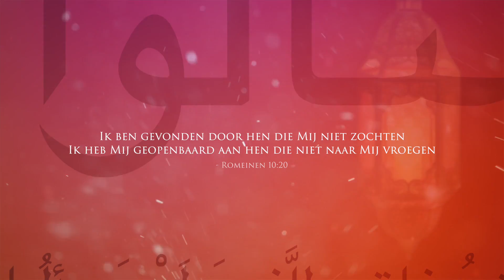Dromen en visioenen - boektrailer - boekhandel algemeen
Een stille revolutie

Wat zou jij doen als je moslim was en Jezus in een droom aan je verscheen? Als je in een visioen zijn diepe liefde en vrede ervoer en Hij je uitnodigde om Hem te volgen? Zou je in Hem gaan geloven? Zou je Hem je hele leven toevertrouwen? Zelfs als je dat met de dood zou moeten bekopen?

Dit boek bevat een bijzondere verzameling verhalen van moslims in het Midden-Oosten die getuigen van een droom of visioen waarin Jezus aan hen verscheen. Die verschijningen waren zo krachtig dat deze mannen en vrouwen de islam verlieten en Jezus als hun Redder aannamen. Wie in deze landen besluit om christen te worden, is zijn leven daarna niet meer zeker. Deze ex-moslims laten zich echter door niets of niemand afschrikken.

Ga mee op reis naar het hart van deze onrustige regio, waar moslims op grote schaal tot geloof komen. Wereldwijd gezien groeit het christendom zelfs het snelst in Iran. Er is een stille revolutie gaande waarover je in de media nauwelijks hoort: Jezus maakt de moslimwereld wakker en Hij doet dit met dromen en visioenen.

Ik ben gevonden door hen die Mij niet zochten, Ik heb Mij geopenbaard aan hen die naar Mij niet vroegen.
- Romeinen 10:20

TOM DOYLE is coördinator voor de regio Midden-Oosten/Centraal-Azië bij e3 Partners. In de elf jaar waarin hij als fulltime zendeling in deze regio werkte, heeft hij een groot aantal ex-moslims ontmoet die Jezus voor het eerst hadden leren kennen in een droom of visioen. Hij en zijn vrouw JoAnn hebben zes kinderen en wonen in Monument, Colorado.

Uitgegeven door Arrowz. Verkrijgbaar bij de goed gesorteerde boekhandel.

Productinformatie
Titel : Dromen en visioenen
Subtitel : Maakt Jezus de moslimwereld wakker?
Auteur(s) : Tom Doyle, Greg Webster
Prijs : € 17,95
ISBN : 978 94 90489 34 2
Verschijnt : 2 november 2016
Afmetingen : 215 x 140 x 18 mm
Gewicht : ca. 340 gr
Omslag : paperback
Type : n.v.t.
Pagina’s : 280 pag.
Uitgave : Arrowz, Haarlem